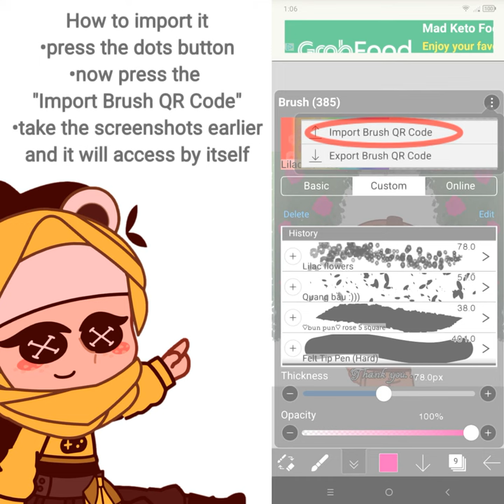Gregory speedpaint but this is the happy one!